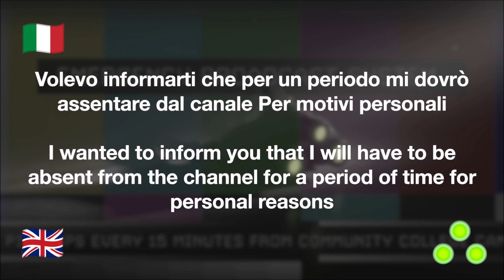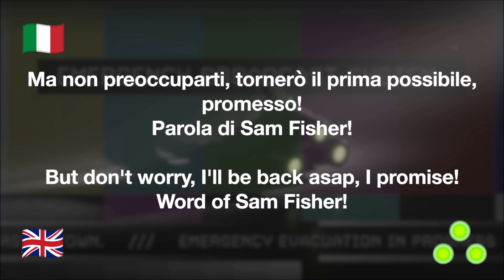ஃ Video Messaggio importante!!! ஃ Video important Message!!! ஃ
ஃHey Ghost! i'm ஃSam Fisherஃ Welcome Back On The Channel!

ஃWelcome To ஃStealth Gamingஃ

Ti ringrazio di essere qui.

Volevo informarti Che Per Un Periodo Mi Dovrò Assentare Dal Canale Per Motivi Personali.

Thanks For Stay Here, i Wanted To inform You That i Will Have To Be Absent From The Channel For a Period of Time For Personal Reasons.

Ma Non Preoccuparti, Tornerò il Prima Possibile, Promesso!
Parola Di Sam Fisher!

But Don't Worry,i'll Be Back Asap, i promise!

Word of Sam Fisher!

Sam-Fisher-Commander
Leader-Of-Fourth-Echelon
Sam-Fisher-YouTube-Channel
PS-Portal
PS5-Portatile
Wireless-Earbuds
PS-Plus-Next-Gen
Sparatutto-Tattico-Stealth
Ray-Tracing
PS5-Next-Gen-ULTRA-REALISTIC-Graphics

ஃSocial Network: Ludomedia, Facebook, instagram, Twitch, Twitter, PSN e Xbox. Lascio tutti i link qui sotto in descrizione e trovate tutti i link dei miei social network anche sul canaleஃVi ricordo di attivare la campanella delle notifiche così da non perdere i miei prossimi videoஃAttivando la campanella delle notifiche saprete che il video c'è e che l'ho caricato e questo è l'importante così poi potrete vedervi il video quando volete nella più totale tranquillitàஃCaricherò Video Quando Ho Tempo, Mi Darò Da Fare Per Cercare Di Caricarne Tutti i Giorni o QuasiஃBuona Permanenza sul Mio Canale! Bella a Tutti Ghost! Qui Sam Fisher passo e chiudoஃ

 il Mio TEAM Con Cui Gioco Alla PS5:

 killer-punisher
 simo24282
 TeamScottyj
 Dnex02
 EchoActual11
 jack__994
 kekkodevastante
 killerhero75
 Spider_Killer23
Mitico88
 Blackburn_112

fisher-27401

Console Che Possiedo:PS1 PS2 PS3 PS4 Pro PS VR PS1 Classic PS5 PSP PS VITA XBOX 360 Nintendo Wii GameBoy Color GameBoy Advanced GameBoy Advanced SP Nintendo 3DSஃ

 MONITOR 4K ULTRA HD HDR HDMI 2.1 BenQ EW3270U DA GAMING da 32 Pollici dove ho attaccato: PS1, PS2, PS3ஃ 2 PlayStation 4 PRO da 1 TB (Alle 2 PS4 PRO Ho Attacato un Hard Disk Esterno da 4 TB così da farle diventare da 10TB ; ) PS5, PS VR, PS1 Classic, Xbox 360, Nintendo Wii, ho attacato il Computer da Gaming e il decoder di SKY Q. Ho Una Stanza da Gaming che è una BOMBA Ghost e così la MIA STANZA da GAMING E' PERFETTA E COMPLETAஃ

Sedia Da Gaming: Nacon PlayStation - - Model: CH-350ESS

ஃIL MIO COMPUTER FISSO: hp Assemblato: Windows 11 Gaming Desktop - I7-11700K - Ram: 64GB - Hard Disk interno: 2TB - RTX 3080 - Nero. Processore Intel® Core™ I7-11700K (3.6 GHz - 16 MB L3) SSD: 2000 GB - RAM: 64 GB WiFi IEEE 802.11a/b/g/n/ac/ax - Scheda audio: Realtek ALC1220 Scheda grafica: NVIDIA GeForce RTX 3080 - 8 GB Dedicataஃ

PS5: PS5 Black

ஃ SONY PS5 PRO Controller ஃ DualSense Edge ஃ

1) il mio gruppo Facebook dedicato al mio canale YouTube. Sam Fisher YouTube Channel

PSN: Sam-Fisher--7392

Gioco, Registro ed Edito Su PlayStation 5 con Share Factory Studio e Su Computer Con Windows Movie Maker ஃBella a Tutti Ghost Qui ஃSam Fisher Passo e chiudoஃ